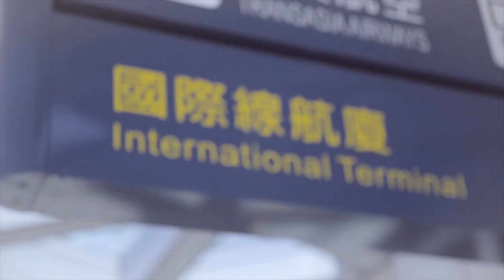永旭保險經紀人_形象廣告_享受人生篇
我的事業讓我享受人生
企業大募集，邀請有共同志向的你來加入。